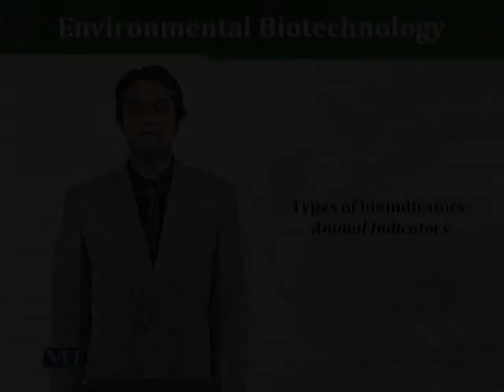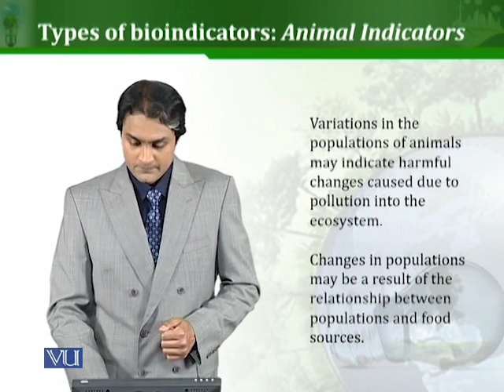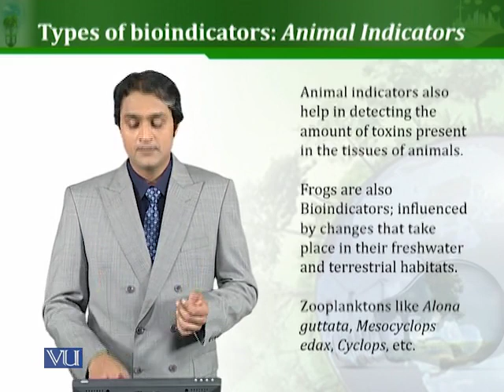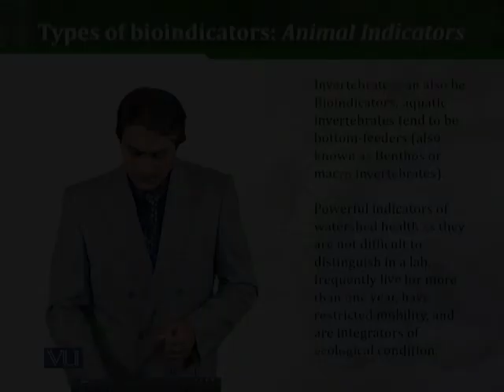BT503_Topic036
36 Types of bio indicators animal indicator